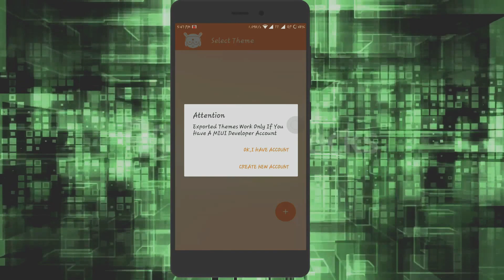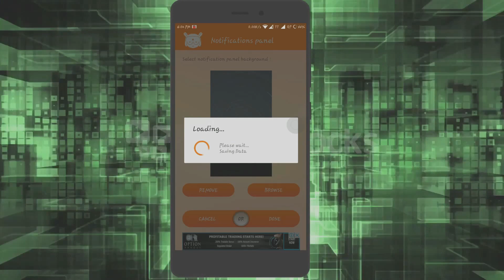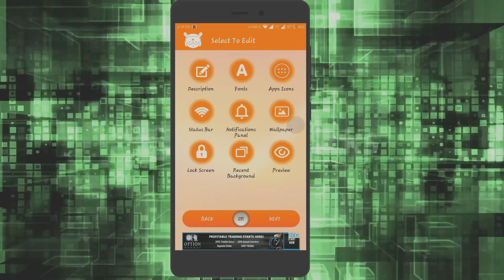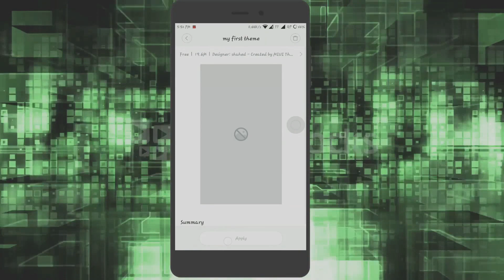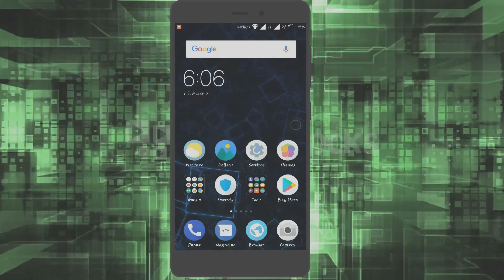How to create your own MIUI Theme using your android phone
Hey whatsup guys :)
In this video i have shown how u can make your own miui theme using your android smartphone.
The themes might not be the best but you get the ability to make your own theme
you can import a whole icon pack to miui theme and use it in  your mi phone .
you also get the ability to tweak notification panel also.

Watch & Download Movie or Tv Show on Your Android phone for free.
How to apply fonts from hifont/galaxy font apps/flipfonts on xiaomi devices.
How to turn off screen using fingerprint scanner and add more gesture(Bangla)
How to change font of MIUI 8 without root permission (Bangla)
How to partition SD card and Move/Link Apps(With data) to SD card [ROOT]
How to get Internet Download Manager full version for free (Bangla tutorial.)
How to get ASUS stock boot animation in any android device & install it [ROOT]
Get the Classic Windows 7 Games Back on Windows 10, 8.1, 8